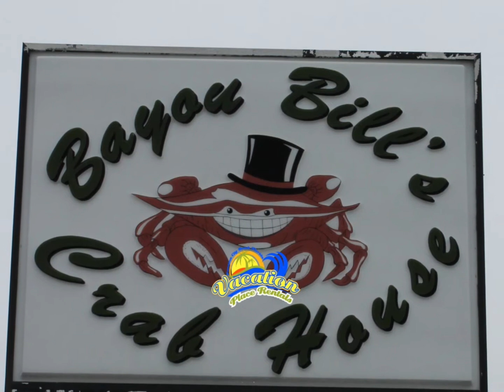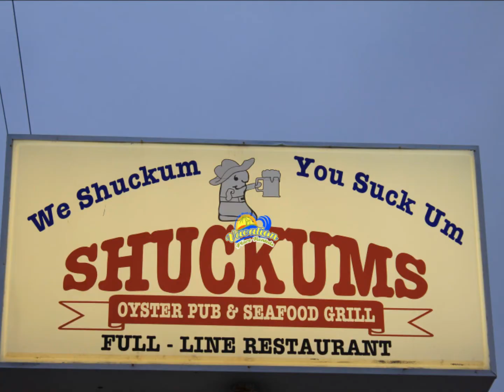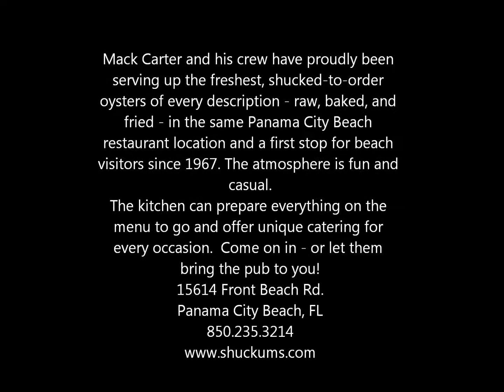Panama City Beach Restaurants on West End Beach Tour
Panama City Beach West-end Restaurant Tour for the winter going into Spring season at the Beach.

Featured here is Pasta Grill (featured restaurant), Bayou Bills Crab House, Boars Head restaurant, "Fine dining dinner house with a casual atmosphere",  Mike's Diner, Shuckum's Oyster Bar (Near Pier Park) along with Antonio's Bakery cafe.

See Favorited Panama City Beach Restaurants at Panama City Beaches vacation guide